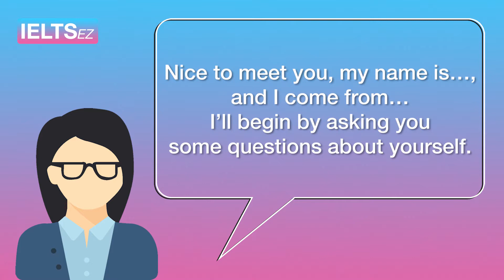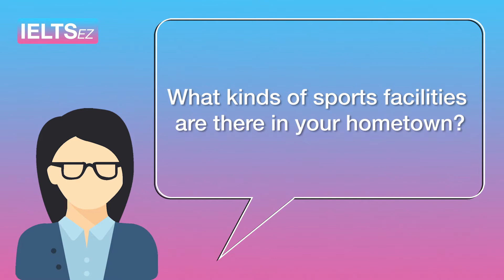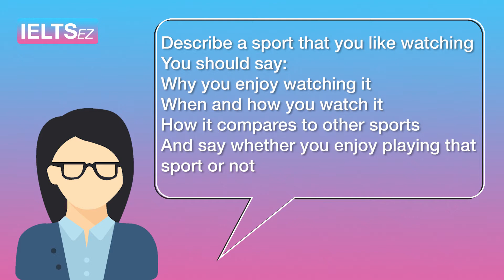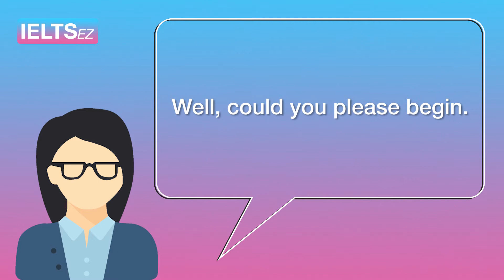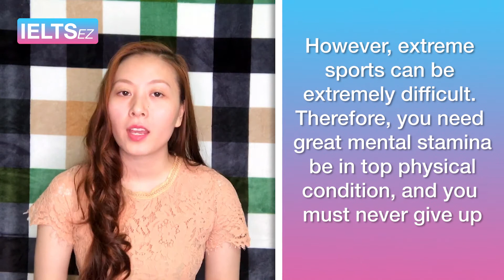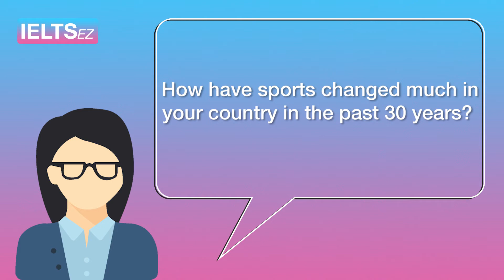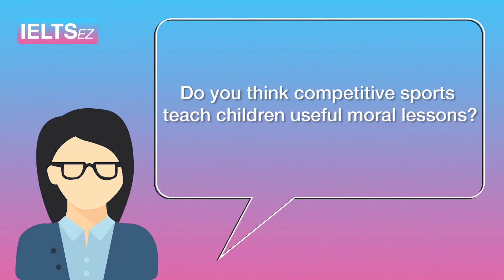IELTS Speaking Test | SPORTS & ACTIVITIES - IELTS Sample Speaking Test 8.0+ with Tape Script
SPORTS & ACTIVITIES

1. Big fan
I’m a big fan of sports.

2. Work out
I’m a member of a gym center so I mostly play a sport or work out every day.

3. Football
I do think that most of the people in my country absolutely love to play sport, especially football.

4. Badminton
I do think that most of the people in my country absolutely love to play sport, especially badminton.

5. Swimming
I do think that most of the people in my country absolutely love to play sport, especially swimming.

6. Trainers
As I’ve mentioned before, people of all ages in my country pay attention to the sport, that’s the reason why we invest more in trainers.

7. Sports center
As I’ve mentioned before, people of all ages in my country pay attention to the sport, that’s the reason why we invest more in the sports center.

8. Amenities
As I’ve mentioned before, people of all ages in my country pay attention to the sport, that’s the reason why we invest more in amenities.

9. Martial arts
I do mixed martial arts, mainly focusing on kickboxing.

10. Kickboxing

11. Extreme sports
I take pleasure in sport, especially I’m a great fan of extreme sports and I really love to watch this kind of sports.

12. Bungee jumping
I notably like bungee jumping.

13. Snowboarding, and climbing
I notably like snowboarding.

14. Climbing
I notably like climbing.
15. Specialized gear
These activities often involve speed, height, a high level of physic effort, and highly specialized gear to avoid injury.

16. A high level of physic effort

18. Height
19. Injury

20. Equipment
Rock climbing is perfectly safe if you have the right equipment and know how to use it.

21. Mental stamina
You need great mental stamina be in top physical condition, and you must never give up.

22. Competitor
Nowadays, we have more and more convenient conditions to play sports with gym centers, trainers, and competitions.

23. Trainer

23. Competitive
Playing competitive sports helps children to determine their target and try to do the best to achieve it.

24. Fair play
Parents and teachers need to teach them what is a fair play or foul play and the meaning of competition and win.

25. Foul play

26. Team sports
Team sports are good for players’ appearance and health, which help them perfect their physically and mentally.

27. Individual Sports
Individual sports are good for players’ appearance and health, which help them perfect their physically and mentally.

28. Sportsmanship
If the children are over-competitive, it occurs pressure and breaks the sportsmanship.

29. Health
Team sports or individual sports, it depends on the players’ health, not better or worse.

30. Running
I really enjoyed running barefoot on the grass.